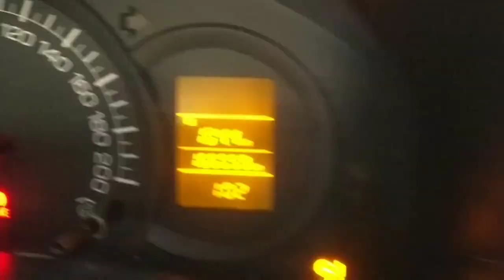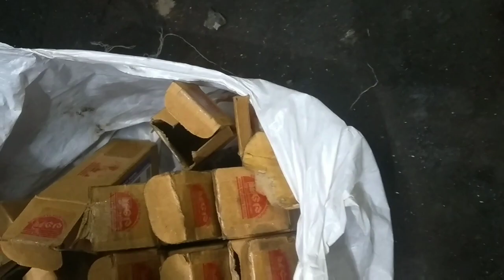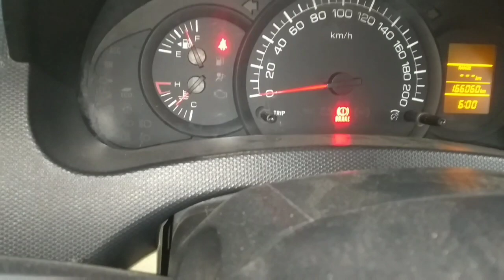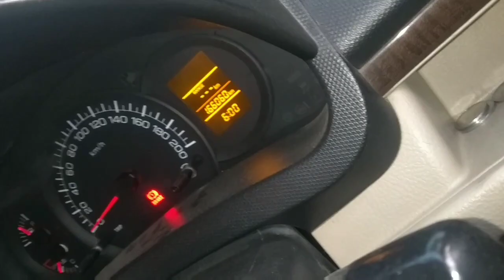Cylinder head replace || maruti Suzuki swift dzire